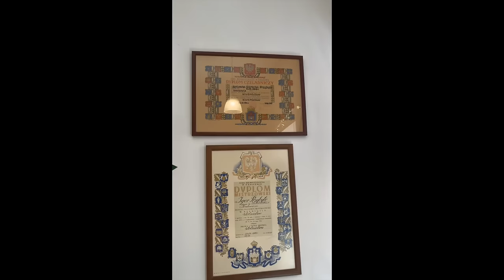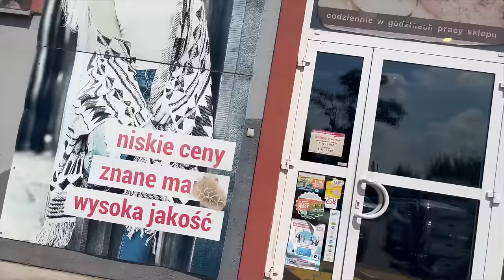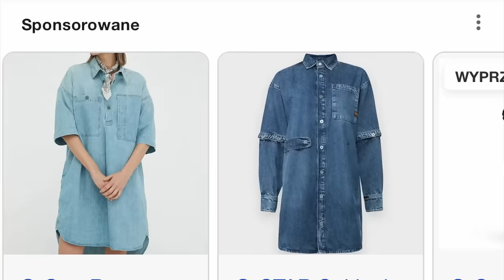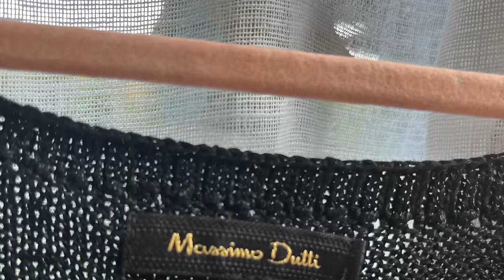Lumpeksy w Niepołomicach - Mój pierwszy raz...i zakupy! Mega sklep z bielizną, zmiany i Kryspinów!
Zapraszam na filmik w trendach i z rzeczami z second handu! Tym razem zabieram Was do Niepołomic na wyprawę lumpeksową oraz na zakupy ze stylizacjami a także na ostatki wakacyjne i nagrywki ze zmian w studio!

Pomóżmy zwierzakom! 🌷🌹

Sylk_me Insta